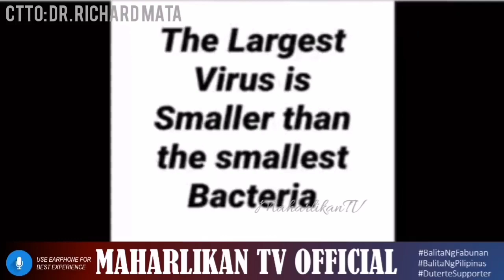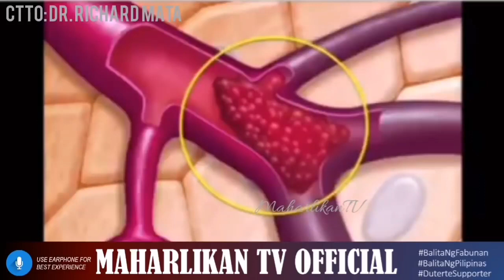VIRAL PHILIPPINES: BREAKING NEWS !!!